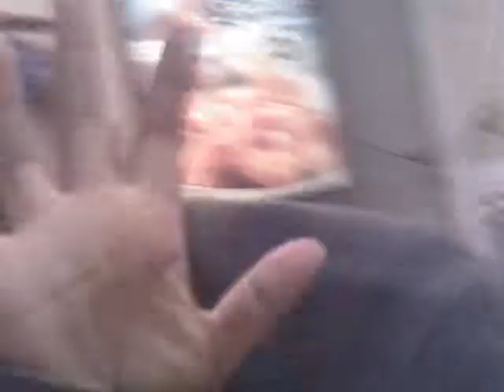IM BACK !!!!!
i been gon